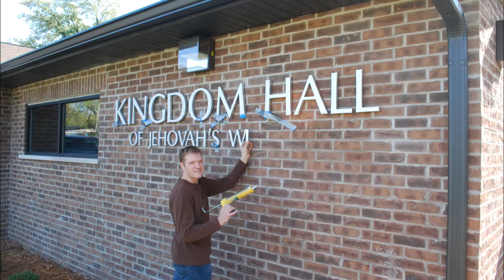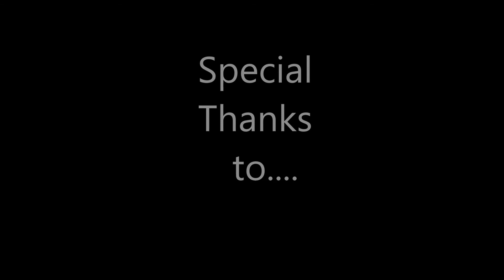RBC3 - The Music Video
I wanted to document the fun that is had at a project.
My thanks and apologies to everyone that helped make this.